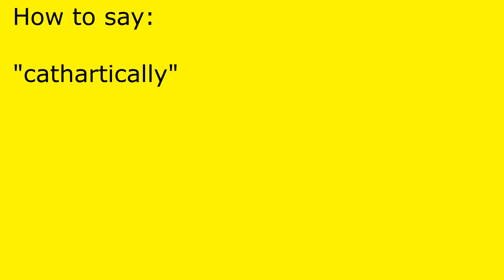How to pronounce cathartically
cathartically pronunciation.